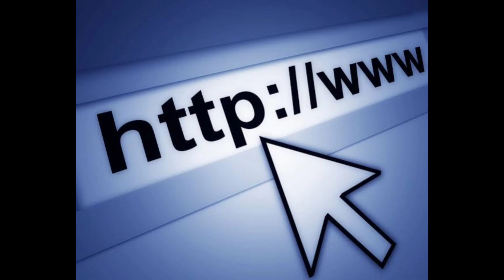Hiroshi Maeue.The Twisted Mind of a Japanese Serial Killer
This video delves into the disturbing crimes of Hiroshi Maeue, a Japanese serial killer who had a fetish for strangulation and photographing his victims in their dying moments. The video explores Maeue's background, his modus operandi, and his eventual capture and conviction. The video serves as a chilling reminder of the depravity that some individuals are capable of.